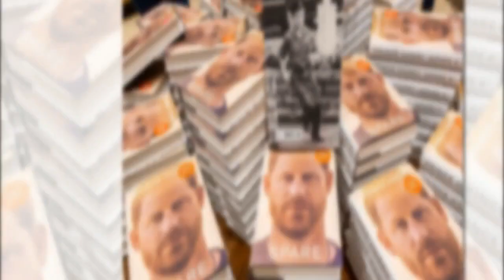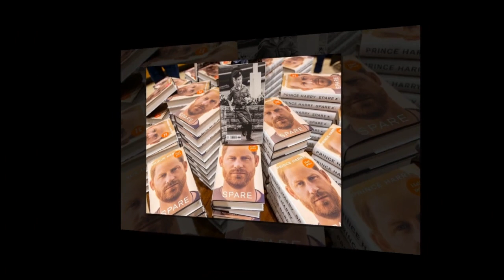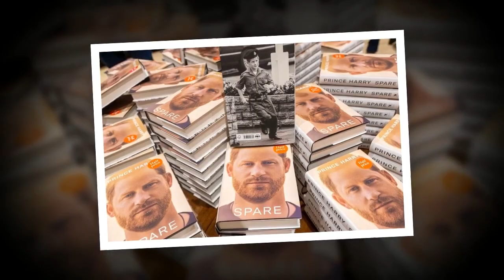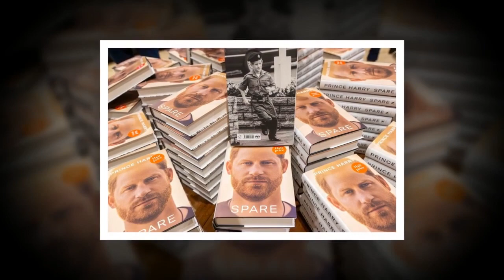Prince Harry : “c'est comme si…”, ses révélations extrêmement dérangeantes sur son pénis… et Lady Di